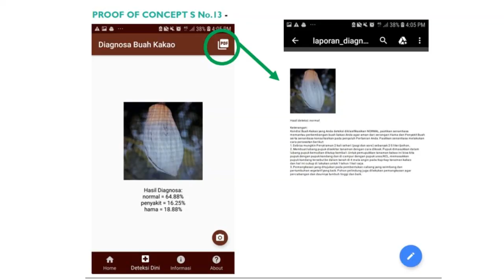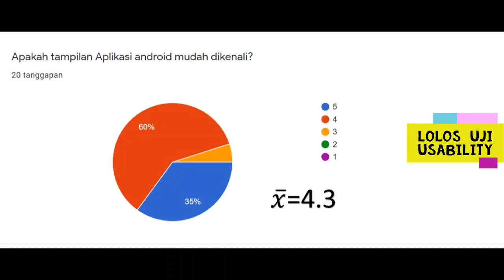Pengujian Aplikasi e Kakao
Dokumentasi Pengujian Pengujian Aplikatif, Uji White Box, Uji Black Box,  & Uji Usability System pada Aplikasi Deteksi Dini Serangan Hama dan Penyakit pada Buah Kakao Berbasis Mobile.